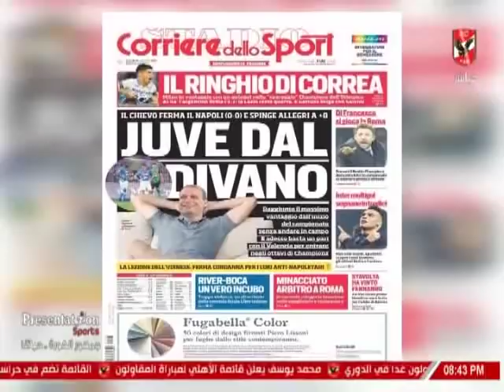حلقة الاهلى الليلة 26-11-2018